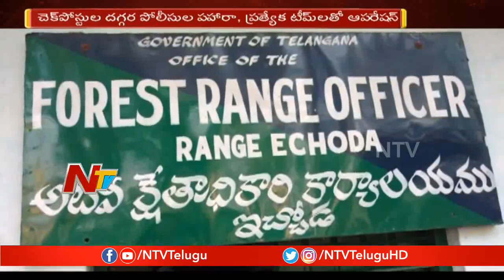Karimnagar DIG Suspends CI and SI over Wood Smuggling Case | NTV